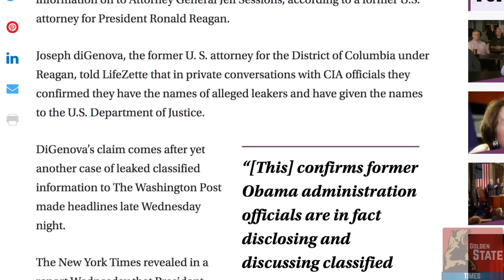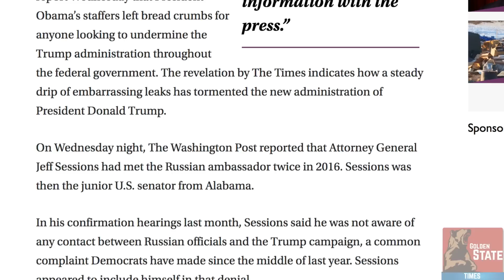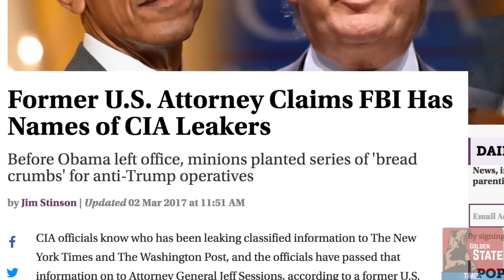BREAKING NEWS: AG Jeff Sessions has the Names of the CIA traitors Leaking Info to The MSM!!!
CIA officials know who has been leaking classified information to The New York Times and The Washington Post, and the officials have passed that information on to Attorney General Jeff Sessions

►Dog Lover? Follow our Office Puppy Olaf!

On this Video:
Jeff Sessions,
Attorney general,
CIA,
Leaks,
New York Times,
Washington Post,
Obama,
Obama Administration,
CIA Leakers,
Trump Administration,
Joseph diGenova,
U.S. Department of Justice,
Russia,
Russian,
Putin,
Kremlin,
Sessions Russian Connection,
Trump Russian Connection,
Fake News,
CNN,
CNNLeaks,
James Okeefe,
Kushner,
Jared Kushner,